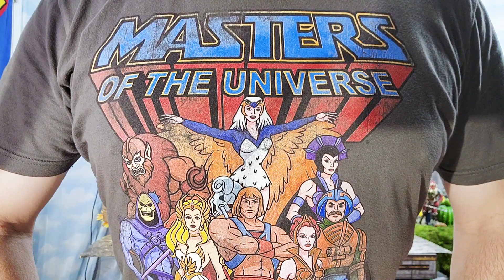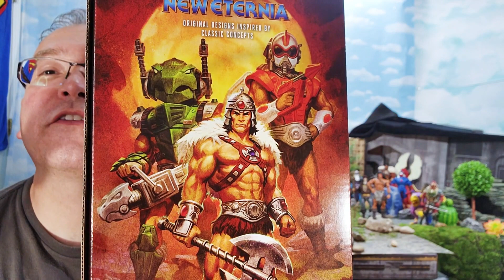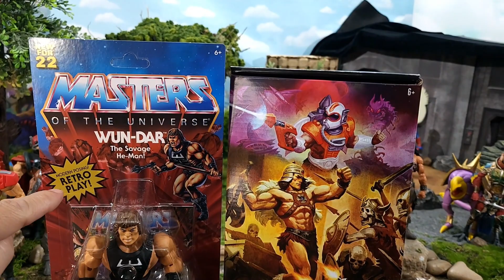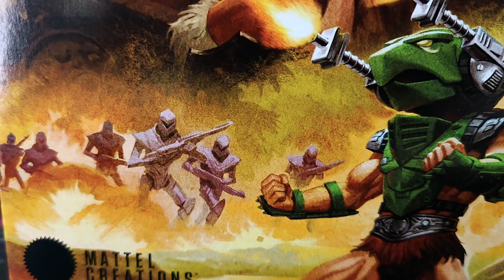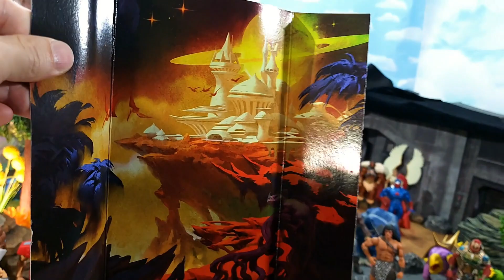New Eternia Vykron & Origins Wun-Dar Experiment & Review | Masters of the Universe Lor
00:00 Intro.
01:54 The Boxes
04:36 Accessories
08:05 Space Suite
12:03 Tank Suite
15:46 Vykron Articulation
19:03 Origin's Wun-Dar
21:05 Masterverse Wun-Dar Custom & Comparisons
25:07 Photo Gallery

Check out the Mattel Creations New Eternia Vykron of the MOTU Lore. But also, let's see if we can create a Masterverse Wun-Dar with some barrowed gear.